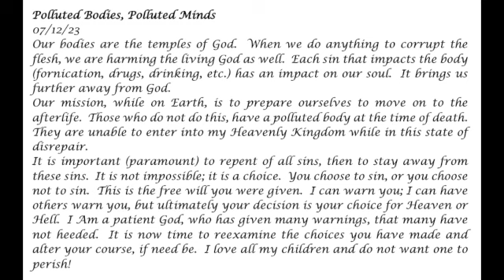Polluted Bodies, Polluted Minds-- Prophetic Word 07-12-23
Our bodies are the temples of God.  When we do anything to corrupt the flesh, we are harming the living God as well.  Each sin that impacts the body (fornication, drugs, drinking, etc.) has an impact on our soul.  It brings us further away from God.